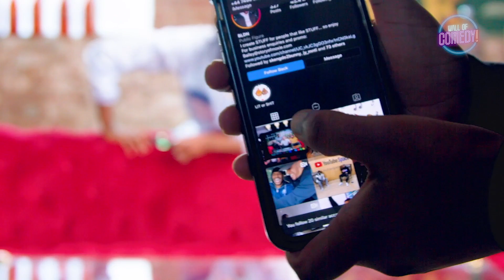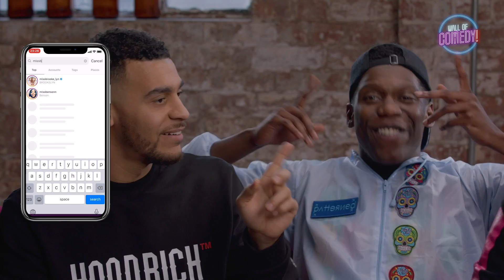BAILEY & FU-IZZY CLASH!!! & FU-IZZY CALLS INFLUENCER ON A DATE 🤣 | Vs. GUESS WHO? EP. 4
In Vs., BaileyLDN , OfficicialSpuddz & Fu-izzy take on the GuessWho? Challenge

Credits:
Executive Producers: Joivan Wade, Percelle Ascott & Tafar Makopa @joivan_wade @percelleascott @tafara12
Producer & Director: Sam Ewen @samewen1
Associate Producer: Dami Grace @thedamigrace
DOP/Cam Op A: Ricardo McLeary-Campbell @actionwarriorreeks
Cam Op B: Marcus Grey @marcusgrey_tr3
Cam Assistant: Zoe Chelsea Okuns
DIT Dayle Decosta @daydecosta
Editor: Marcus Grey @marcusgrey_tr3
Sound Recordist: Adam Hurley @adam_hurley
Assistant Producer: Vashti-iona Beckford @empressasari
Runner: Adam Benwell @benwe11
The Wall Of Entertainment is the home of UK comedy and entertainment, founded by Mandem On The Wall.